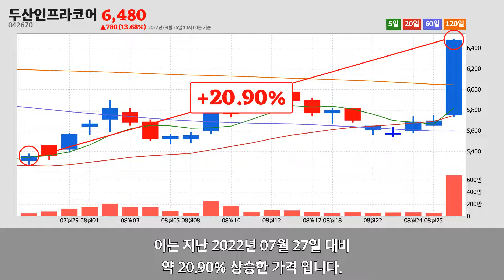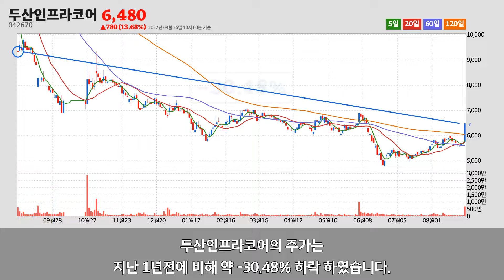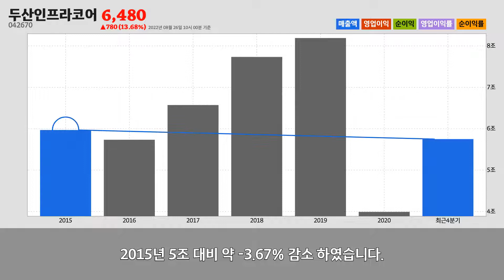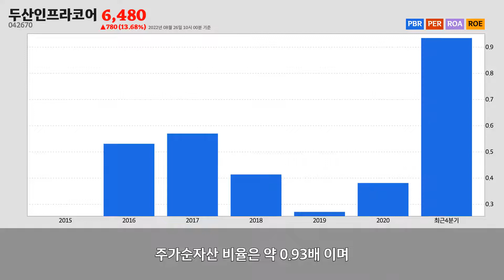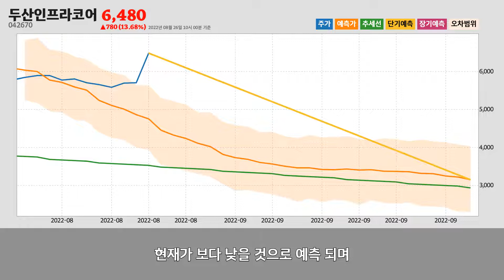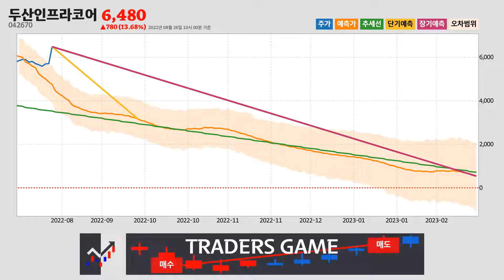두산인프라코어주가분석(042670) 2022년 08월 26일기준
두산인프라코어는 인천광역시 동구에 위치한
두산인프라코어는 2022년 08월 26일 오전 10시 00분 현재